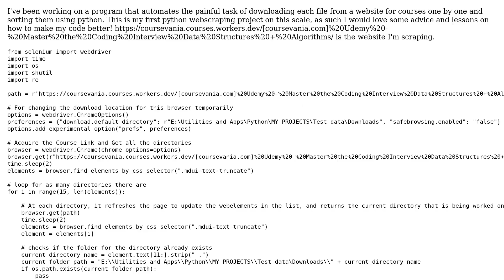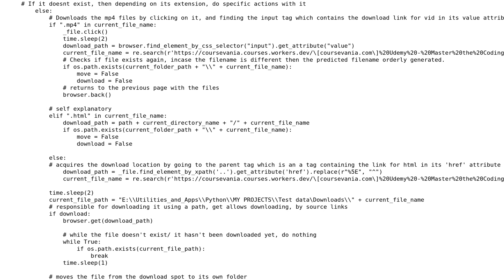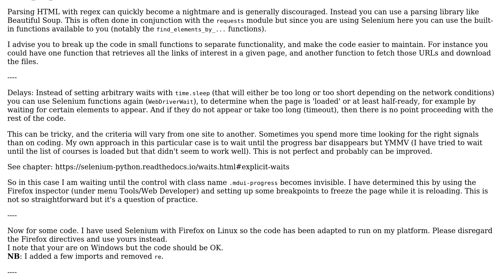Webscraping With Selenium - a Course Downloader and Sorter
With thanks & praise to God, and with thanks to the many people who have made this project possible! | Content (except music & images) licensed under CC BY-SA | Music | Images & others | With thanks to user Linny user DeltaHaxor user Anonymous and the Stack Exchange Network Trademarks are property of their respective owners. You are responsible for your own actions.